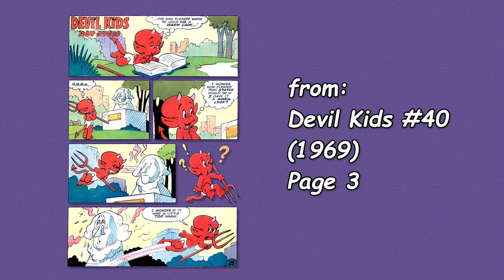A Harvey Comics 1 Page Story #103 Hot Stuff